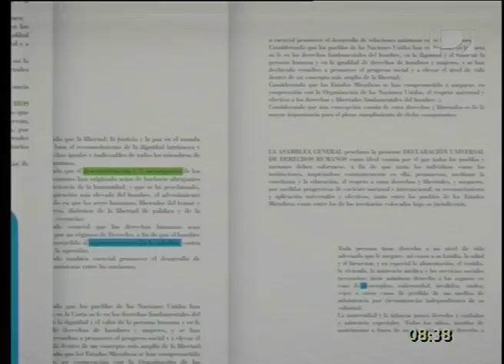InfoTNU: Entrevista con Fabiana Goyeneche, comisión No a la Baja